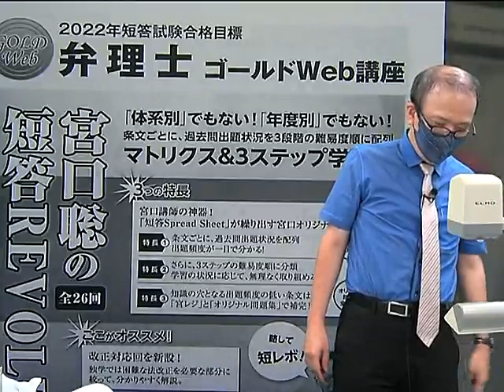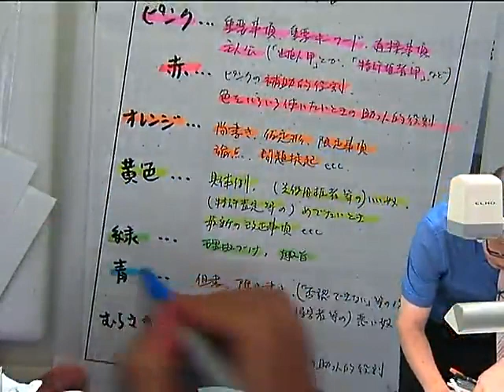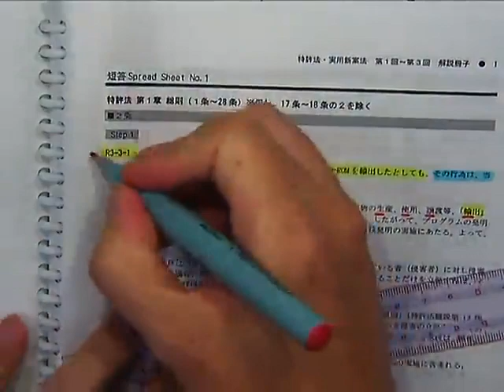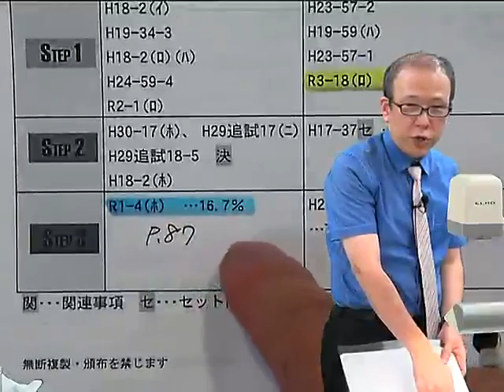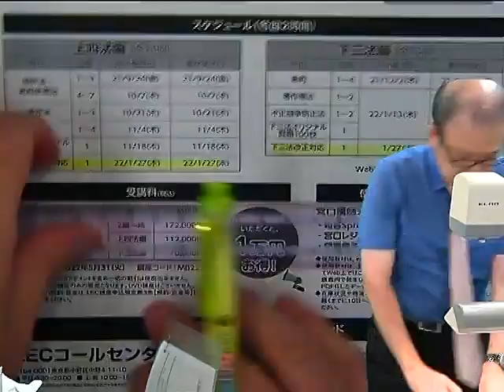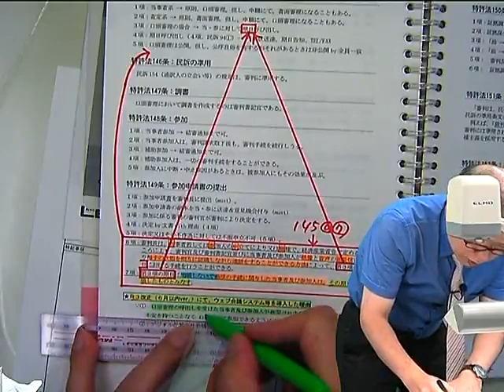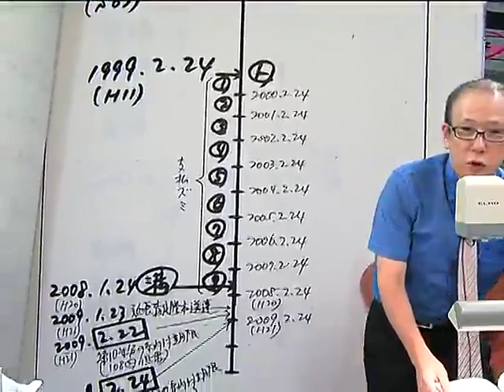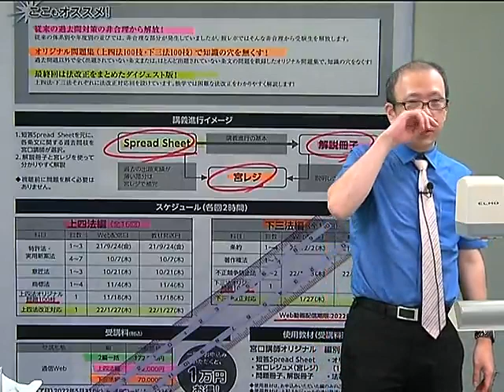【ＬＥＣ弁理士】宮口聡の短答ＲＥＶＯＬＵＴＩＯＮ２０２２ プロモーション動画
ＬＥＣ弁理士　ゴールドＷｅｂ講座　宮口聡の短答ＲＥＶＯＬＵＴＩＯＮ２０２２

LECで学習し、見事一発合格・短期合格を果たした合格者と、担当講師との対談動画をご覧いただけます。